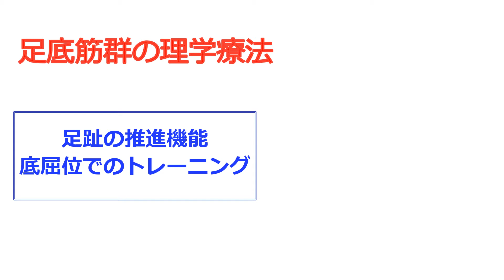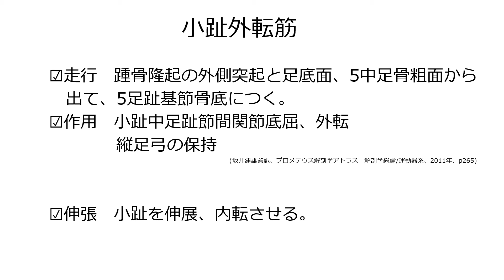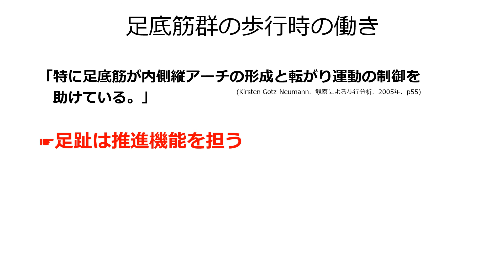足底筋群の理学療法